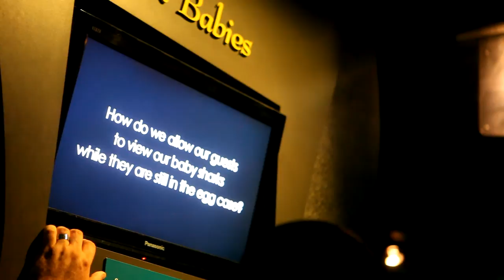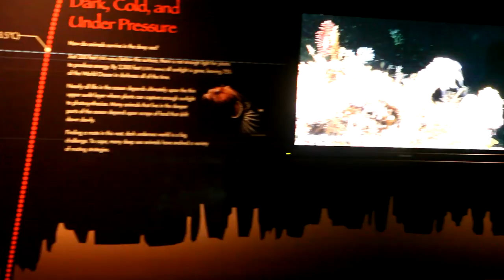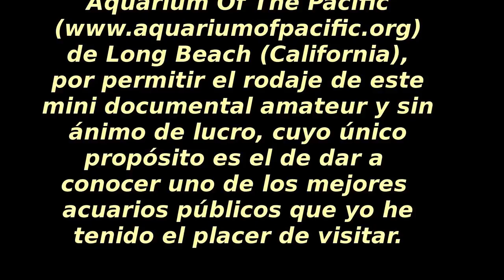Visita al Aquarium Of The Pacific en Long Beach (California)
Mini documental amateur de la visita al acuario del Pacífico de Long Beach. De los acuarios públicos que yo conozco, este es uno o de los que más me ha gustado.